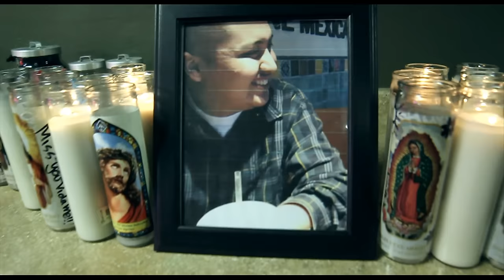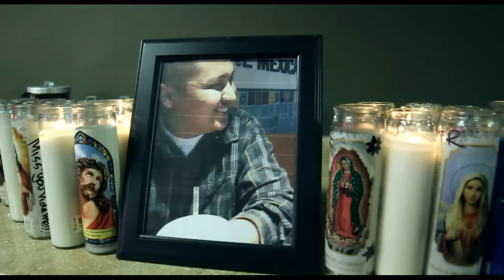Devour - Good Days / Tribute To You [Offical Music Video]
Devour shows his versatility and how him being from a new era still salutes and pays homage to the 90's. Also shows us a bit of his personal life and pays his respects to one of his fallen brothers. Be sure to follow up and stay on the look out for ByAnyMeans that will be dropping real soon! Stay updated with his social media at
and be sure to get his previous album Redrum on iTunes @
Shot & Cut By : Chad A Marshall